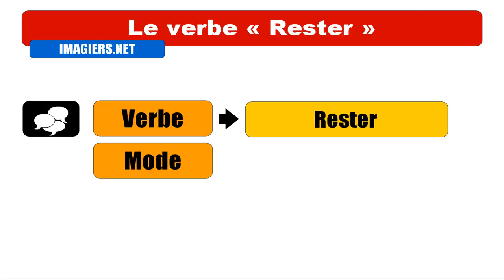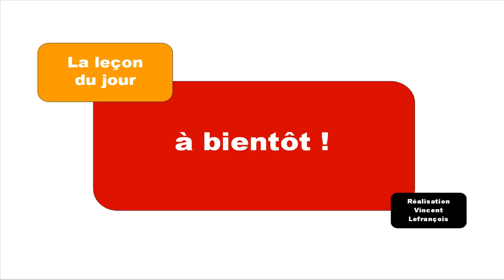FRANZÖSISCH LERNEN = CONJUGAISON = Rester = Passé récent